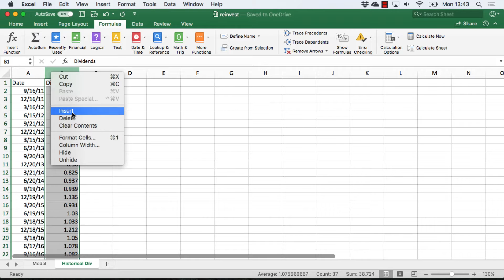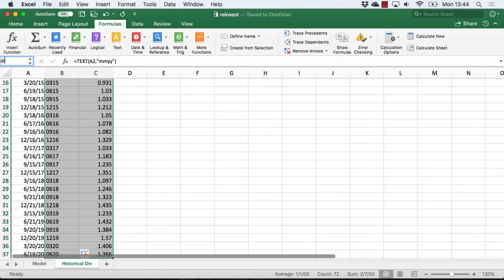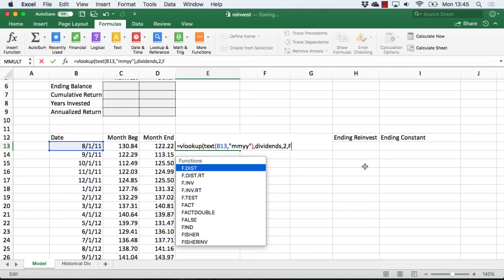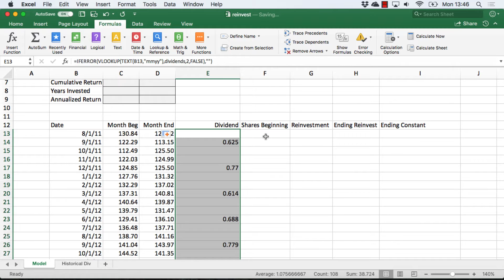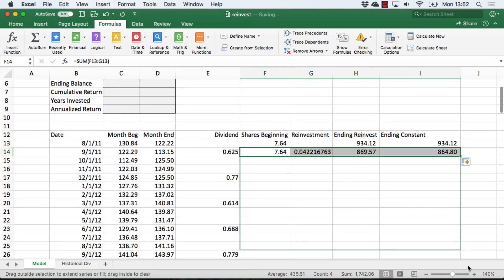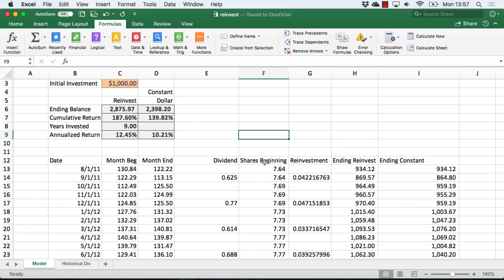The Power of Dividend Reinvestment in Excel (Total Return vs. Constant Dollar)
💰 **A significant portion of total return is derived from the reinvestment of dividends, but there really is no simple formula that can be implemented to model reinvestment.**

This tutorial demonstrates a spreadsheet model in Excel estimating the **nine-year annualized return for SPY, the S&P 500 ETF**, for both **constant dollar investment** (Price Return) and **reinvesting dividends** (Total Return).

Learn how to model dividend reinvestment versus constant dollar investing in the stock market using excel. Compare both strategies side by side and see the snowball effect of dividend investing and how it can lead to financial freedom. This is a great lesson for investing for beginners.

Instead of a simple formula, one approach is to keep track of the investment and dividends in a tabular format. This video provides a **step-by-step financial model** showing the dramatic difference between the two strategies, proving why **Total Return** is the only way to accurately track long-term gains.

**Key Concepts Covered in the Model:**
* How to use **VLOOKUP** and the **TEXT function** to accurately integrate quarterly dividend payments.
* How to calculate the changing number of shares when dividends are reinvested.
* Calculating the final balances, **Cumulative Return**, and **Annualized Rate of Return**.
* Final analysis demonstrating the **power of compounding** over nine years.

**Video Chapters:**
0:00 Introduction: Why Reinvesting Dividends Matters
0:00:49 Using the TEXT and VLOOKUP Functions to Integrate Dividend Data
0:02:14 Wrapping VLOOKUP with the IFERROR Function
0:02:43 Calculating Shares Purchased for Reinvestment (Total Return)
0:04:50 Calculating Ending Value for Reinvestment vs. Constant Dollar Investment
0:06:15 Analyzing Final Investment Balances (Absolute Dollar Return)
0:06:50 Calculating Cumulative Return (Absolute Gain)
0:07:29 Calculating Annualized Rate of Return
0:08:57 The Impact of Ignoring Dividend Reinvestment in Financial Models

### 🔎 Summary of Skills Learned

* **Data Management:** Use advanced functions like **`TEXT`**, **`VLOOKUP`**, and **`IFERROR`** to clean and merge disparate financial data (monthly prices and quarterly dividends).
* **Modeling:** Construct a dynamic, month-over-month model to track the growth of shares and value under a dividend reinvestment scenario.
* **Performance Metrics:** Accurately calculate and distinguish between **Cumulative Return**, **Annualized Return**, **Total Return**, and **Constant Dollar** return.
* **Investment Insight:** Demonstrate the "Power of Compounding" to show how dividend reinvestment can lead to **20% higher absolute returns** over a 9-year period [0:06:41].